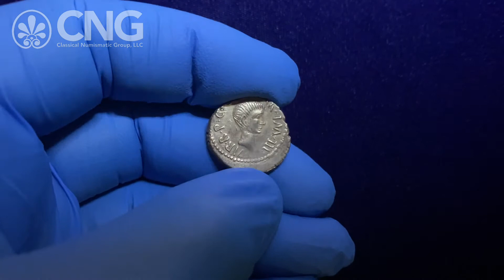Triton XXIV, Lot 68